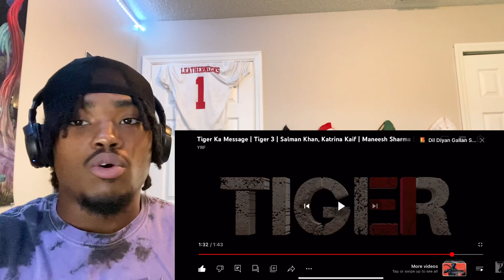TIGER KA MESSAGE TRAILER REACTION